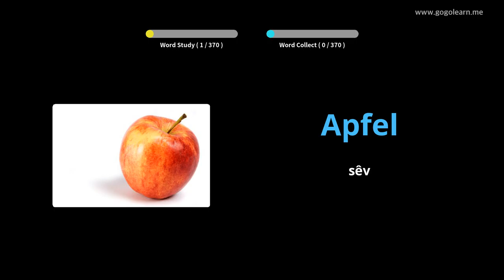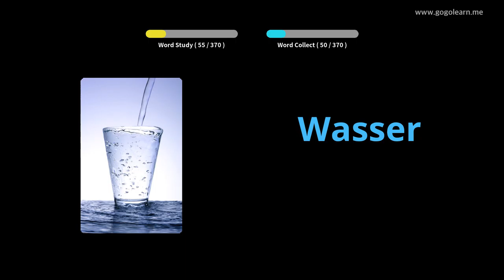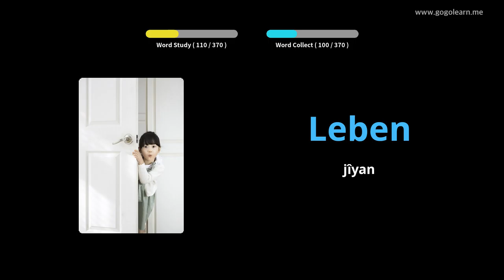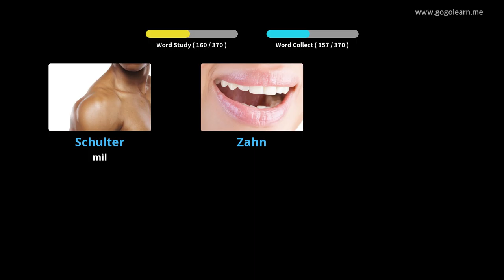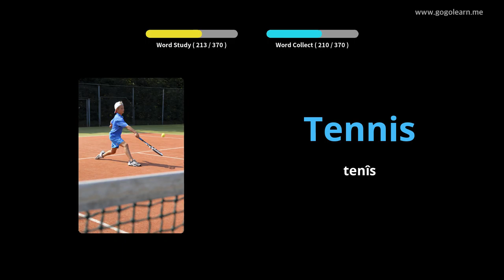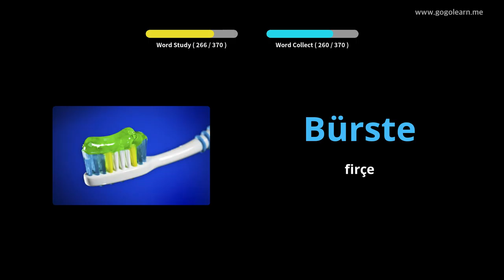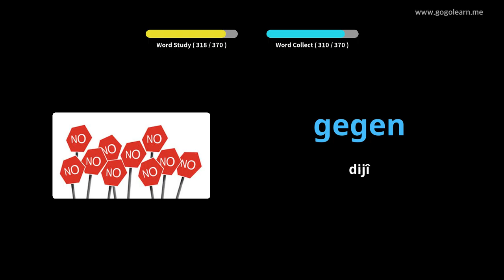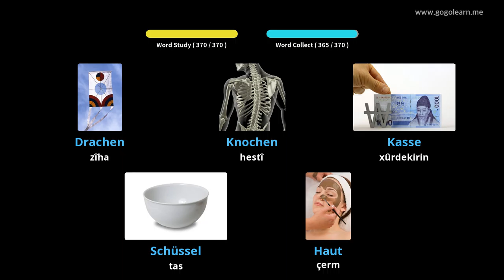Zarokên Bingehîn ên Almanî |Golearn